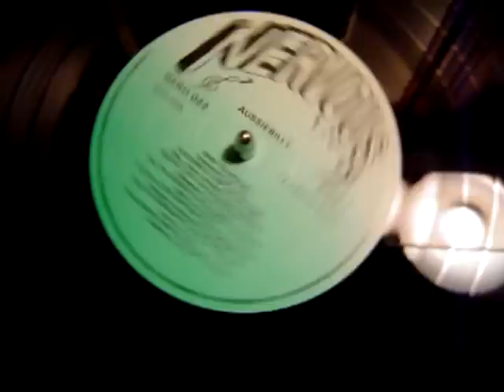RAIN - Aussiebilly Rockabilly !!!!